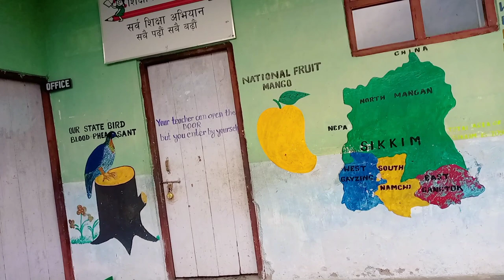Village Primary Government School 🏫 ll Preparation for Farewell party/Sikkimwala.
Hope you enjoyed this Vlog and got some new information about Sikkim village Government School... 🏫